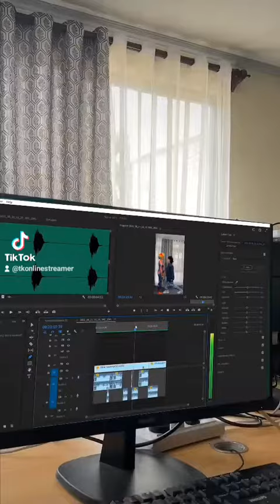I want to be a director 🎥 PART 3#tkonline